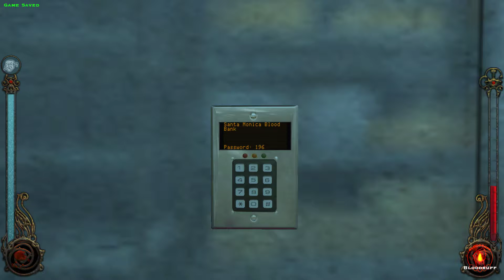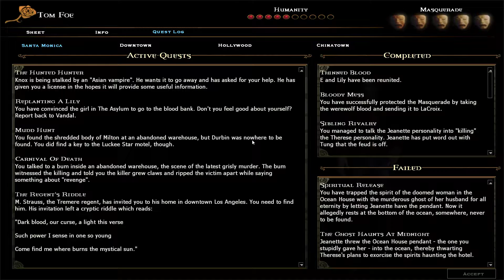He Kidnaps People In Vampire Bloodlines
Episode 9 in Our Vampire The Masquerade Bloodlines Lets Play!